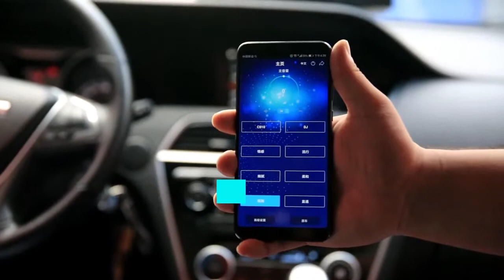讯图31段车载汽车功放DSP音频处理器无损音响改装低音炮4进6出 tmall com天猫